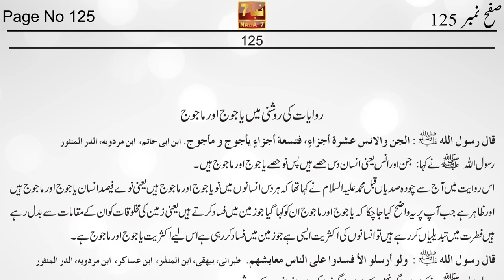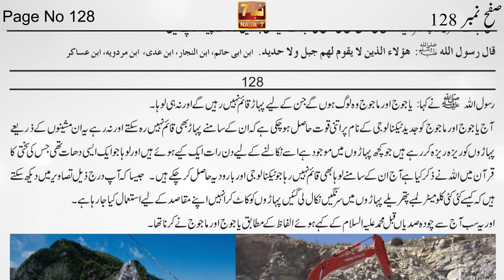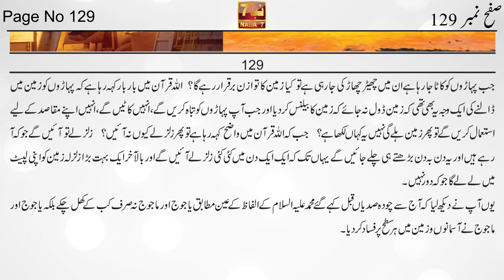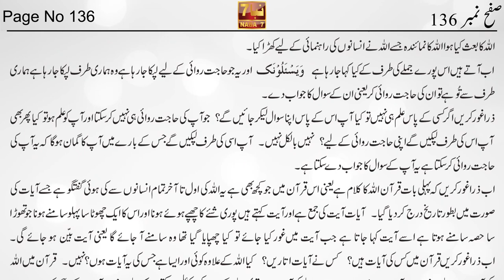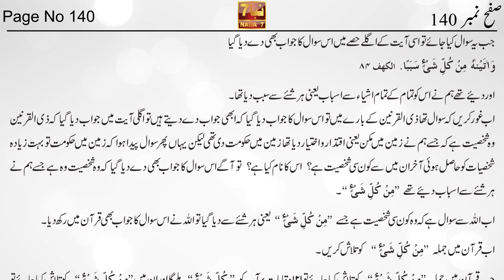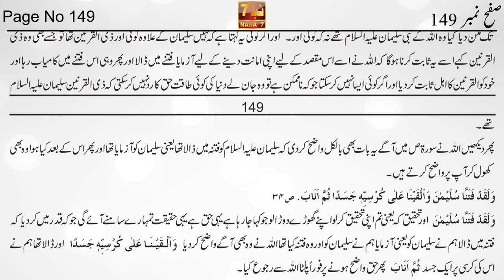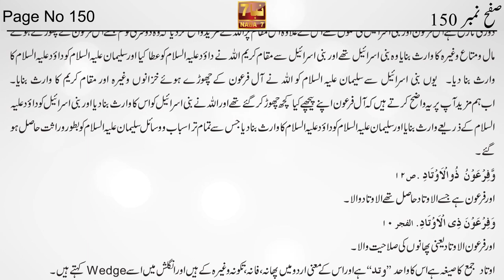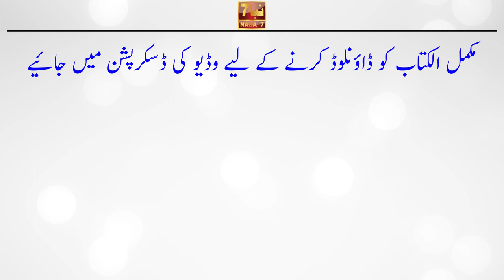Al Kitab By Ahmed Essa Part 3 (Page 101 to 150) | الکتاب احمد عیسی | NABA7 TV | Ahmed Isa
الکتاب احمد عیسیٰ رسول اللہ صلی اللہ علیہ والہ وسلم حصہ اول صفح نمبر 101 تا 150 || Alkitab Volume#1 Page 101 to 150 By Ahmed Isa NABA7 TV

Part 7